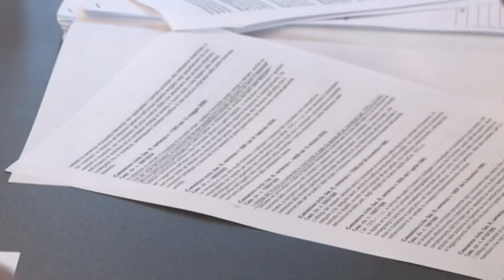Comune di Pescara: Natarelli assessore e Di Iacovo vice sindaco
Mini rimpasto di Giunta a Pescara dopo l'elezione di Antonio Blasioli alla Regione. Le deleghe di Blasioli fra cui i Lavori Pubblici passano a Tonino Natarelli. Nuovo vice sindaco è invece Giovanni Di Iacovo che mantiene anche la delega alla Cultura